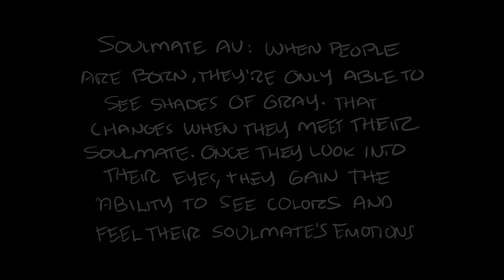Loid and Yor talk about Anya's Soulmate (Part 3) [Spy x Family Comic]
Spy x Family Soulmate AU Part 3! An Alternate Universe in which people are able to see colors and feel each other's emotions when they meet their soulmate.

I think Anya's parents need to explain to her what a Soulmate is to begin with. I hope you guys enjoy it! The first and second parts are at the end.

The art showcased here and in my channel is mine.